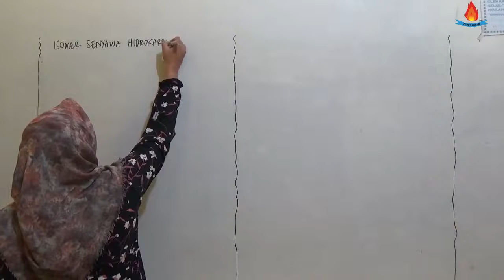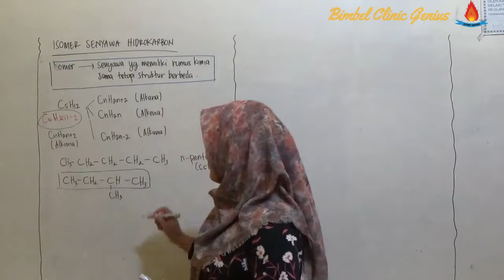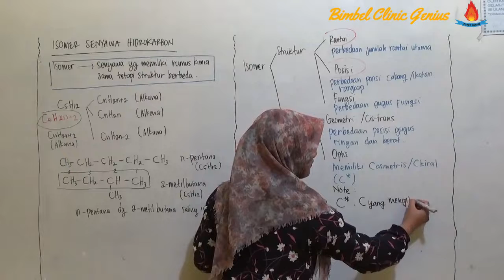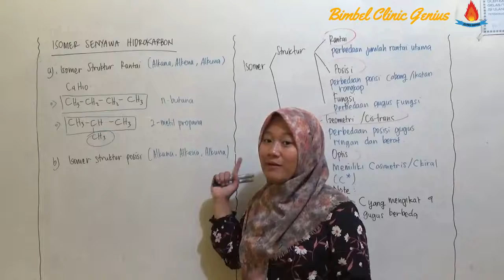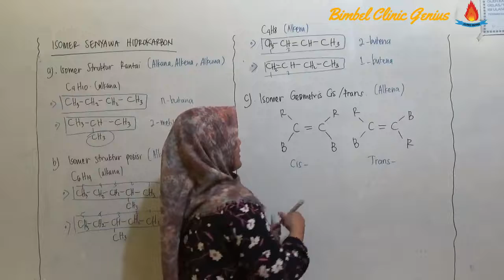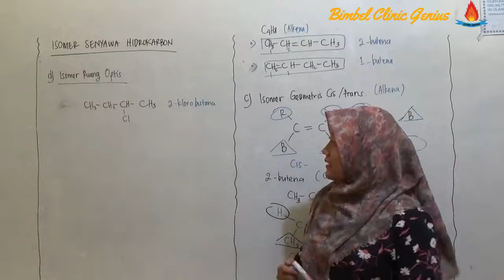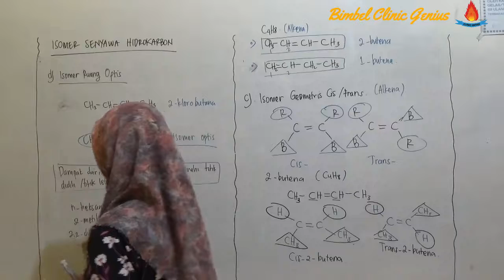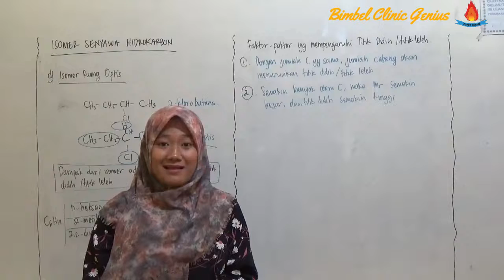HIDROKARBON : Isomer Senyawa Hidrokarbon.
Bab : HIDROKARBON

Daftar Isi :

-Pengertian Isomer (isomer)
-Jenis-Jenis Isomer
-Isomer Struktur Rantai
-Isomer Struktur Posisi
-Isomer Geometris
-Isomer Ruang Optis